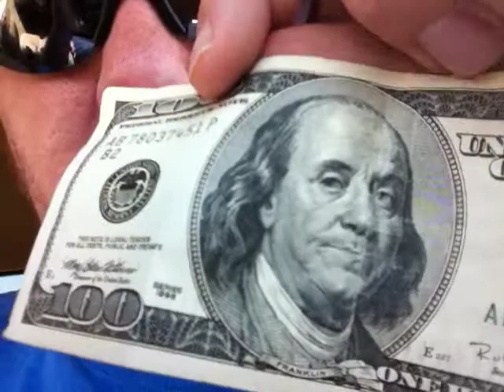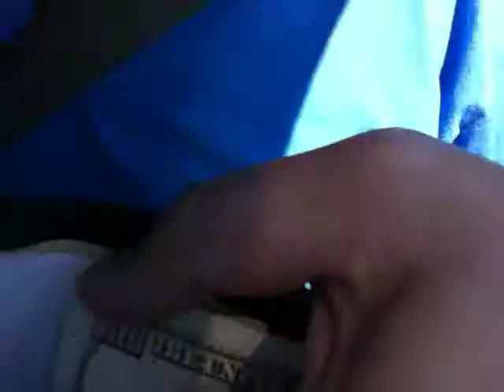Making Money My Slave | Money Mastery Jeremy BigChips Neal and the Internet Lifestyle Network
Making Money My Slave | Money Mastery Jeremy BigChips Neal and the Internet Lifestyle Network 21 of 100 on the video Challenge.

What we are doing here folks is learning how to make money my slave. A lesson in money mastery.

So here is the challenge...

What happens is every time we get any kind of money the first thing we do is see it and say spend me, spend me, spend me! The object is to train yourself to master the almighty dollar. It's a special power to do this, and it's not always easy, but in the end it will be worth it.

So here goes the plans. For 90 days take a single $100 bill, one franklin, a single C-Note and keep it in your wallet or purse. Right at the place that you will always see it. The point is to see it here folks! To see and and say "You are not my master!"

This type of training only comes from pure diligence. Do this for 90 days, and shift your thought pattern from a slave of money, to the mast of money.

If you are up for the challenge I would love to hear from you and see you post your picture of your $100 bill that you will hold at the front of your wallet.